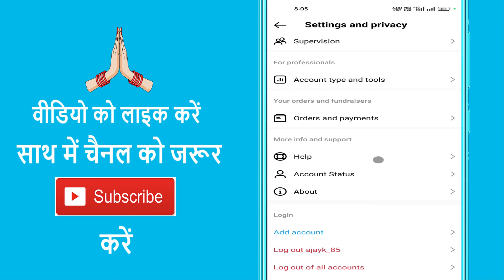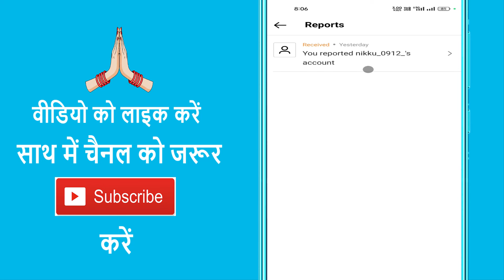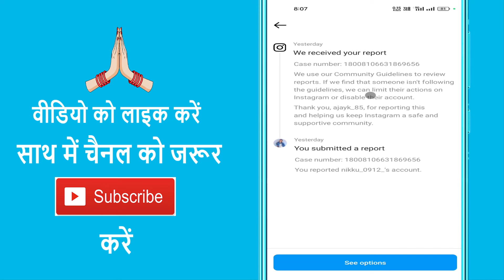Instagram Se Report Cancel Kaise Kare | How To Cancel Reports From Instagram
Aaj ke es video me ham batane vale hain ki instagram me cancel report kaise kare